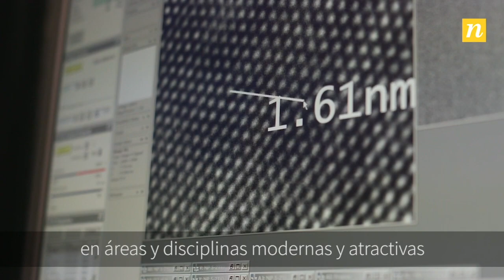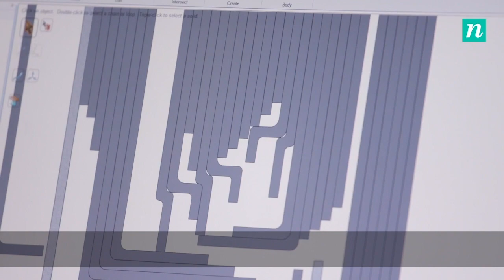En DAPI están creando bots que arreglan bots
La Digital Americas Pipeline Initiative (DAPI por sus siglas en inglés) está cumpliendo nueve meses de operación. Aprovechamos para hablar con sus fundadores y conocer lo que este centro de excelencia en Inteligencia Artificial ha estado haciendo en cuanto a entrenamiento de talento, prospectivas de negocio con empresas internacionales y algo que no habían tenido en cuenta en su tesis inicial pero que les sorprende gratamente: el apetito de las organizaciones de Medellín por iniciar una transformación digital basada en las tecnologías de la Cuarta Revolución Industrial.